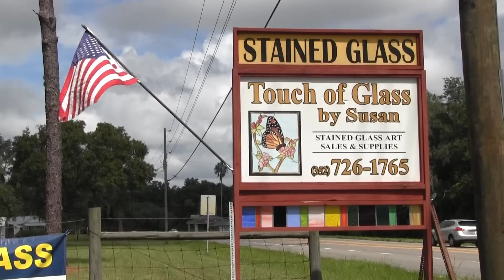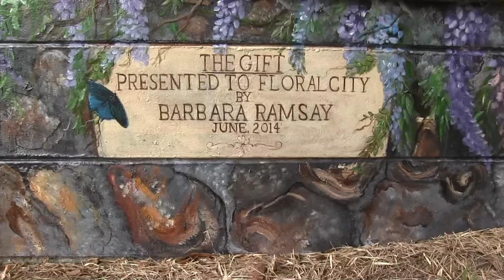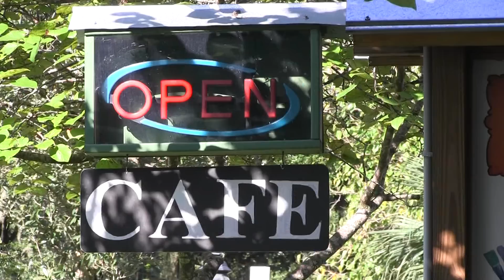Floral City: The Real "Old Florida".... Show #4 ... Part 1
A real time look at a small town in Florida that is a slice of the real old Florida. Shannon takes you through the town and explores the businesses of Floral City, as well as the history, preservation, education and the hearts of the community.  The Floral City Merchants Association sponsors this quaint and fun little show about our little town.